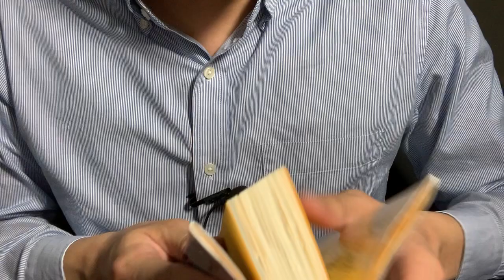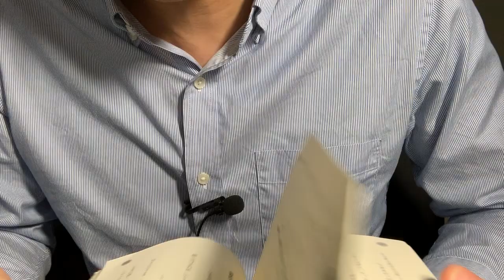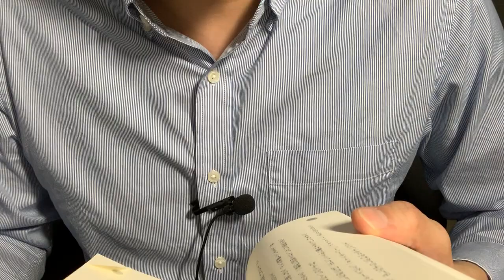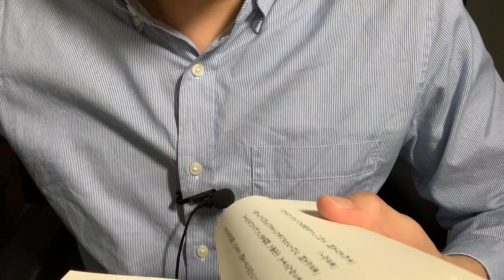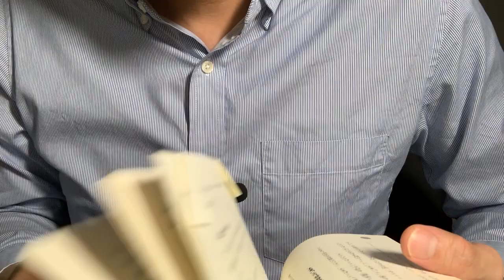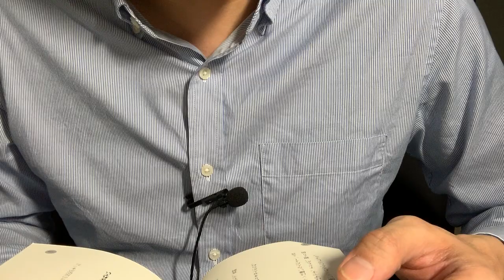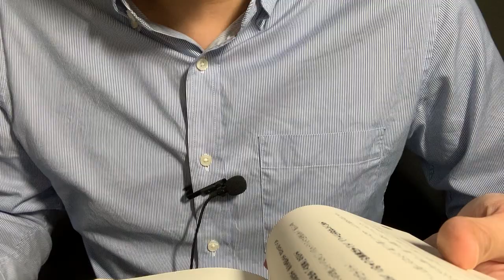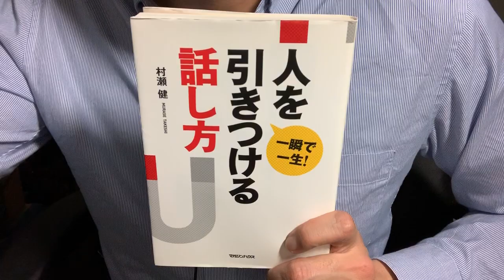♯351【村瀬健】一瞬で一生 人を引きつける話し方【毎日おすすめ本読書レビュー・紹介・Reading Book】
第351回です。著者が放送作家・プロデューサーということで、特にお笑い芸人のネタ・話の作り方が非常に参考になりました。日々、フリやかぶせを意識して雑談のネタを考えてみようかと思います。